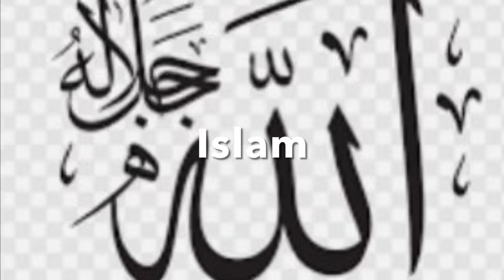Kabah is the best